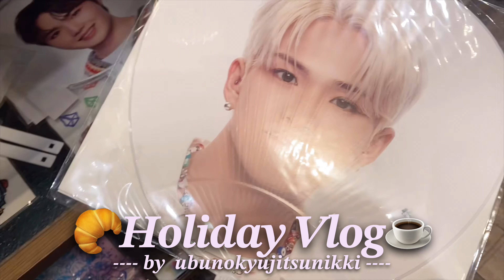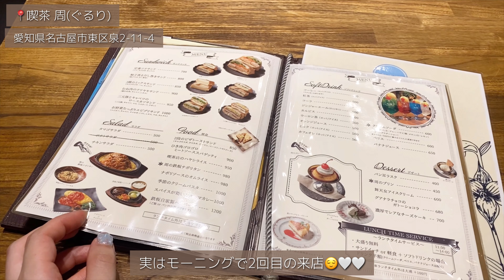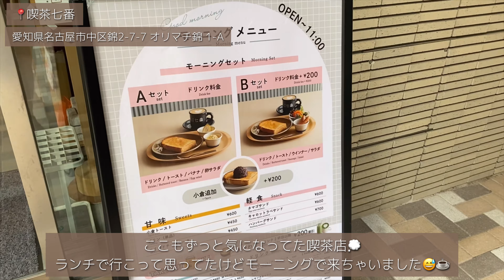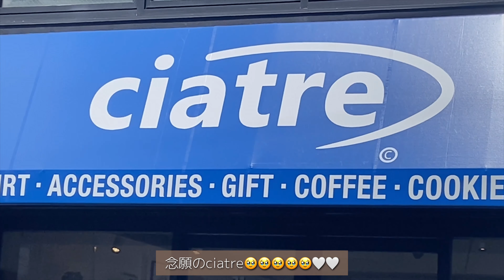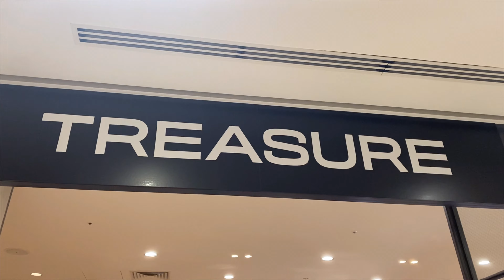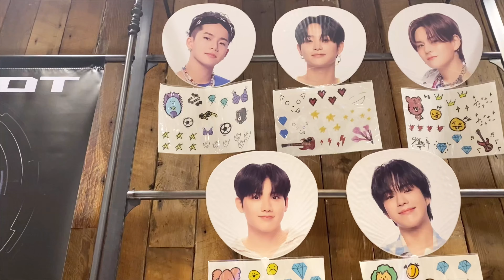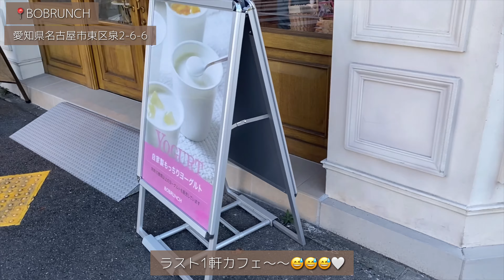￤vlog￤HolidayVlog📖/ 究極の朝活🍴☀️名古屋モーニング巡り☕️🍞/推し活前のメンテナンス💇🏻‍♀️/ TREASUREペンミPOPUPも💎/名古屋カフェ/Nagoya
ご覧いただきありがとうございます‪𓂃 𓈒𓏸◌‬

今回は久しぶりの休日Vlog☀️
早起きしてモーニング巡りからの最高の一日でした🍴☕️🥐💭
安定に爆食してますwwwwwww

TREASUREのPOPUPでペンミのグッズもついに手に入れました🫡💚💚

是非最後まで見てくださったら嬉しいです➿

𝐦𝐮𝐬𝐢𝐜🎶
ミュージシャン: Carl Storm

ミュージシャン: EnjoyMusic

ミュージシャン: Jeff Kaale

ミュージシャン: Uncleboris